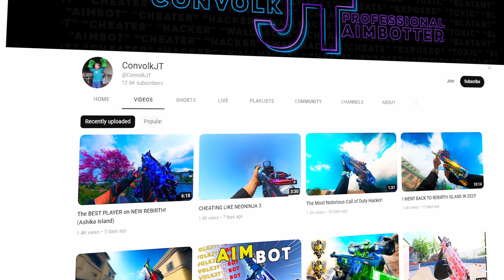The Radiant 𝘼𝙞𝙢𝙗𝙤𝙩 settings in valorant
We call HIGHLIGHTS a video where you find the best plays of the game with the best clips, best frags, valorant pro highlights, twitch highlights, with the best players in the world like sinatraa, shahzam, sick, zombs, dapr, hazed, drone, wardell, subroza, reltuc, bjor, jcstani, koler, asuna, genghsta, tenz, relyks, mitch, shinobi, vice, brax, azk, crashies, food, skadoodle, akis, calypso, fns, kaboose, mummay, supamen, poised, laski, dephh, psalm, corey, zachareee, marved, rawkus, babybay, hiko, yaboidre, pride, valliate, venerated, mixwell, patitek, pyth, ardiis, davidp, kryptix, l1nk, ec1s, soulcas, scream, rhyme, crea, luckerrr, fearoth, hyp, and much more.

 you'll find the most anticipated matches in a highlight format, so matches instead of the average 45 mins, will be condensed into a roughly 10 minutes higlights video per map played.